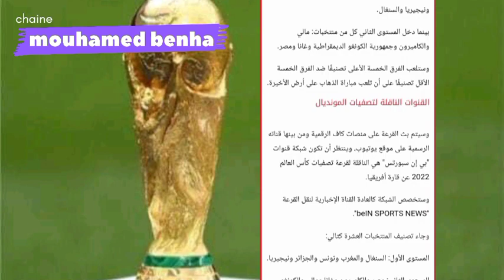موعد و توقيت و القنوات الناقلة لقرعة المباريات الفاصلة المؤهلة لكأس العالم قطر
موعد و توقيت قرعة المباريات الفاصلة المؤهلة لكأس العالم قطر
القنوات الناقلة لقرعة المباريات الفاصلة المؤهلة لكأس العالم قطر